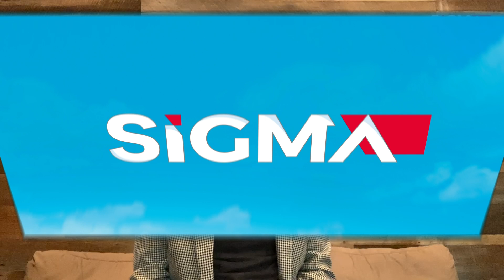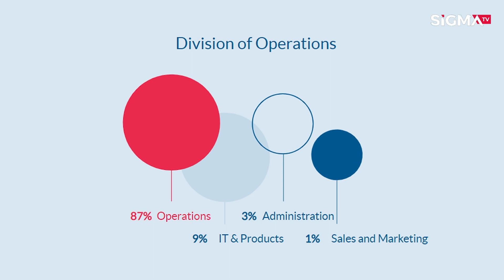Competition, Coronavirus & the Brave New World of Online Gaming | SiGMA Asia Digital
Todd Haushalter, CPO of Evolution Gaming discusses Evolution Gamings strategy moving forward, internal goals and some of their newest games as they enter market.

SiGMA DIGITAL SUMMIT LATAM goes ahead this September.